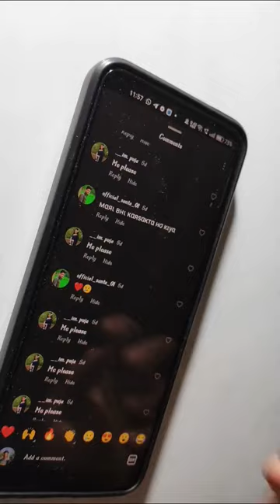Dekha ak khwaab ,Dp drawing😍😍 // free drawing follow my Instragram